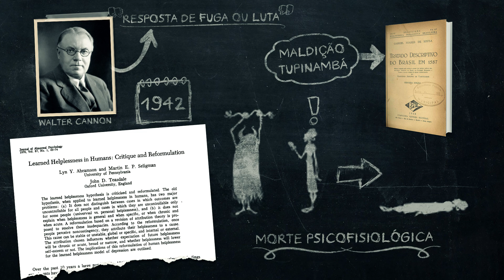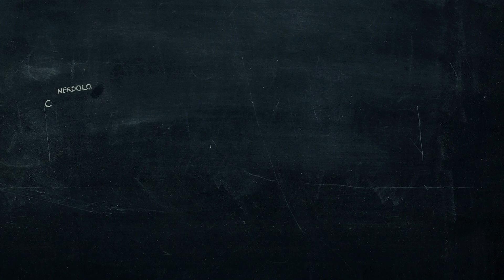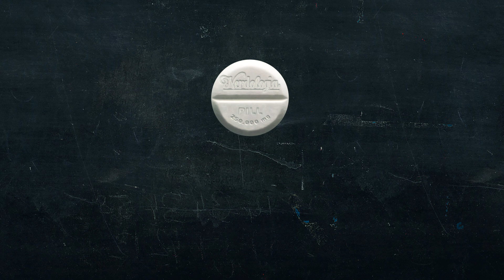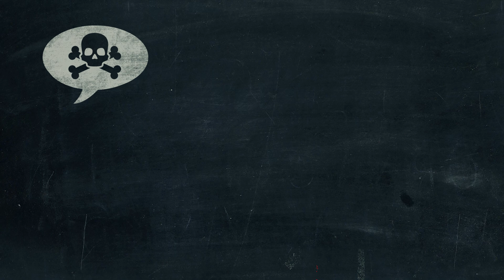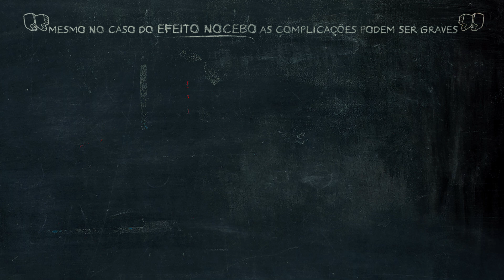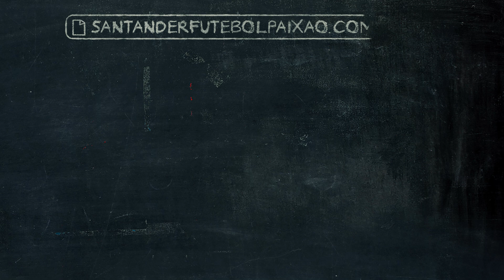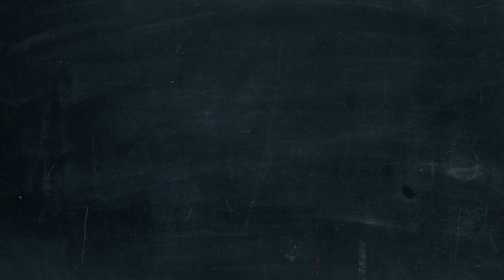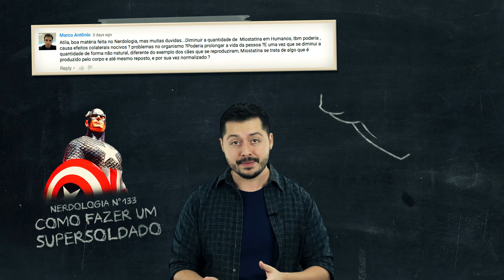Como funcionam as maldições? | Nerdologia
SANTANDER FUTEBOL PAIXÃO 2016
Período do concurso: 20 de abril a 27 de maio

No Nerdologia de hoje, vamos descobrir como funcionam as maldições!

FONTES
-Cannon, Walter B. "“Voodoo” death." American Anthropologist 44, no. 2 (1942): 169-181.
Harvard
-Häuser, Winfried, Ernil Hansen, and Paul Enck. "Nocebo phenomena in medicine." Dtsch Arztebl Int 109, no. 26 (2012): 459-465.
-Jensen, Karin B., Ted J. Kaptchuk, Irving Kirsch, Jacqueline Raicek, Kara M. Lindstrom, Chantal Berna, Randy L. Gollub, Martin Ingvar, and Jian Kong. "Nonconscious activation of placebo and nocebo pain responses." Proceedings of the National Academy of Sciences 109, no. 39 (2012): 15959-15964.
-Lang, Elvira V., Eric G. Benotsch, Lauri J. Fick, Susan Lutgendorf, Michael L. Berbaum, Kevin S. Berbaum, Henrietta Logan, and David Spiegel. "Adjunctive non-pharmacological analgesia for invasive medical procedures: a randomised trial." The Lancet 355, no. 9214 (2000): 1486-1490.
-Reeves, Roy R., Mark E. Ladner, Roy H. Hart, and Randy S. Burke. "Nocebo effects with antidepressant clinical drug trial placebos." General hospital psychiatry 29, no. 3 (2007): 275-277.